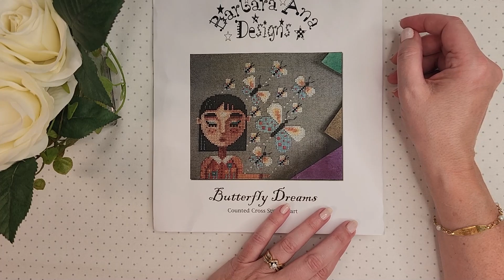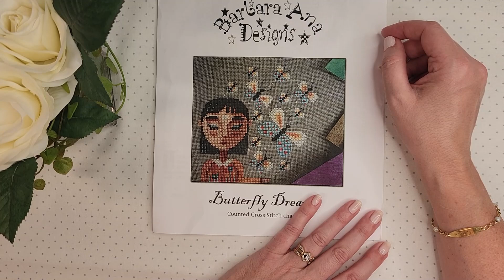Flosstube #43 Labor Terminada, Butterfly Dreams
Grafico:
Butterfly Dreams by Barbara Ana Designs